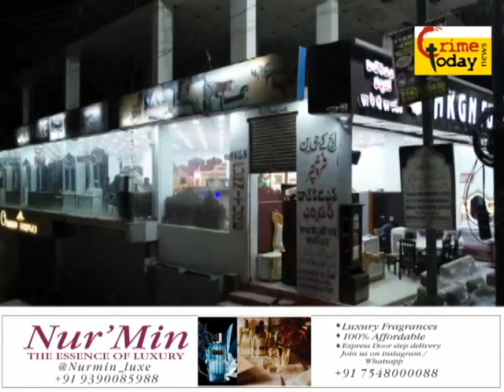cricket indian team ke ex captain mohd azharuddin ne flag hosting kiya